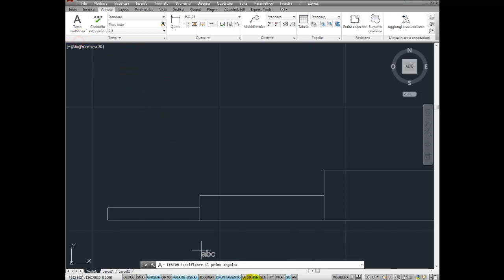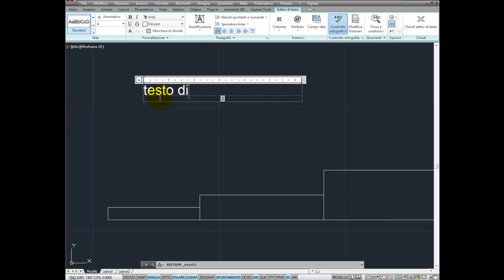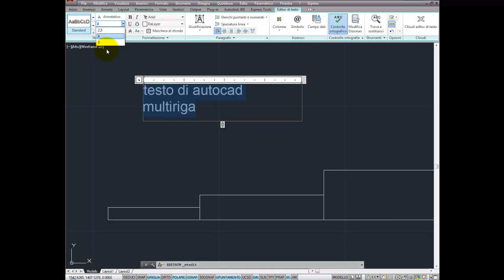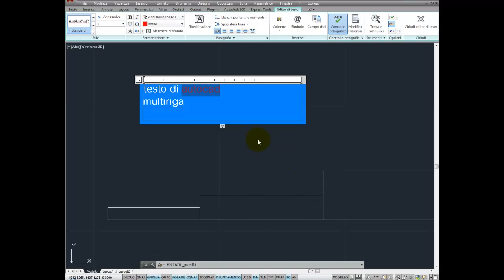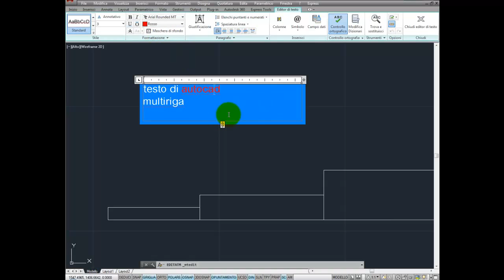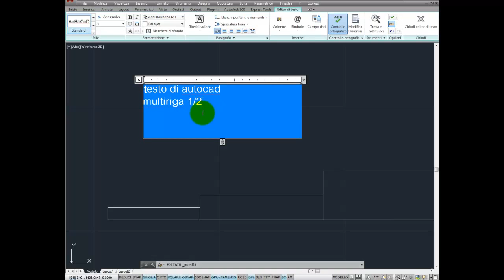Testo Multiriga con AutoCAD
Tutto sul Testo Multiriga di Autocad - gestire le colonne in modo ottimale e inserire simboli speciali nel testo Diventa un Professionista di AutoCAD e 3Ds Max con i video corsi su